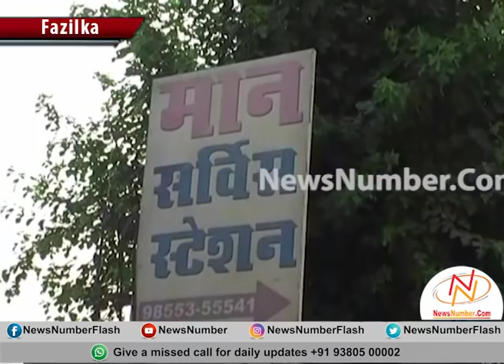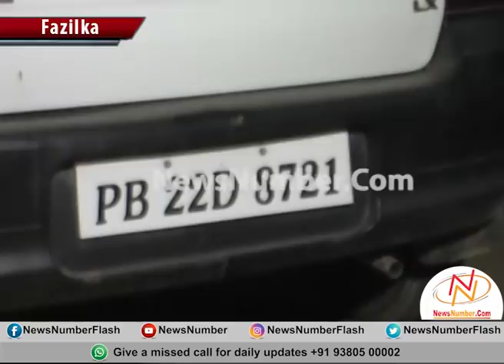ਨੌਜਵਾਨ ਦੇ ਕਤਲ ਮਾਮਲੇ 'ਚ ਪੁਲਿਸ ਦਾ ਵੱਡਾ ਖੁਲਾਸਾ, ਚੰਦ ਘੰਟਿਆਂ 'ਚ ਕੀਤਾ ਮੁਲਜ਼ਮ ਕਾਬੂ